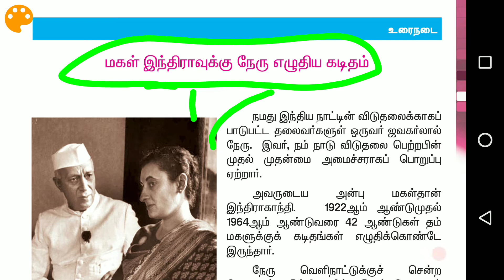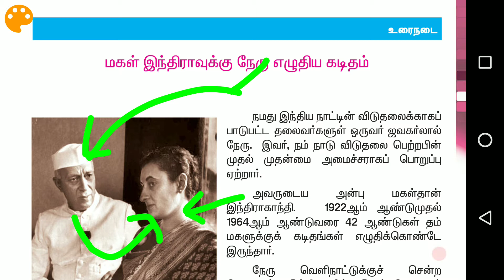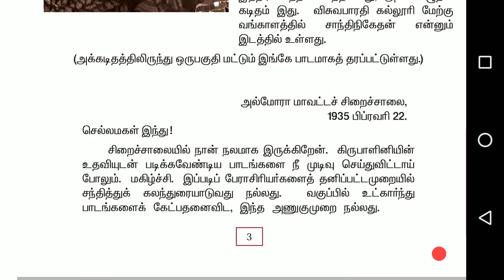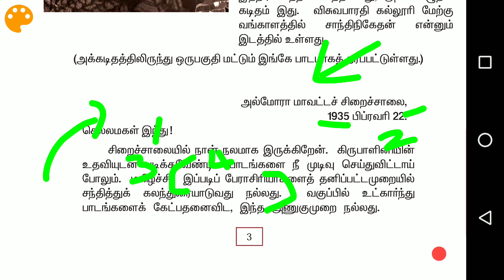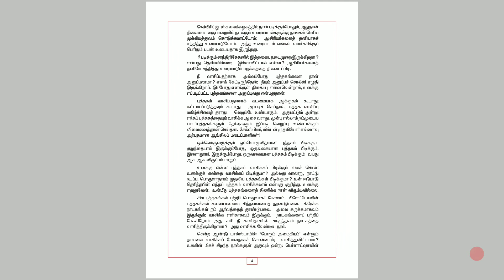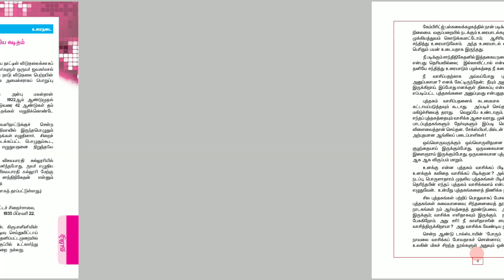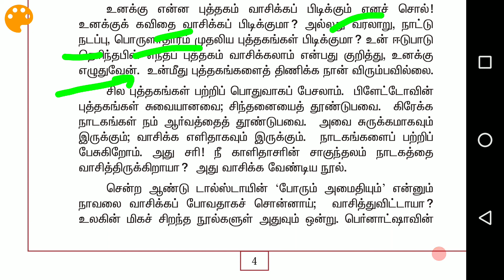Samacheer kalvi Tamil 6th STD - Importance of Books and Interaction with teachers